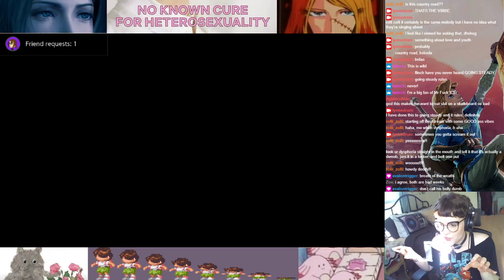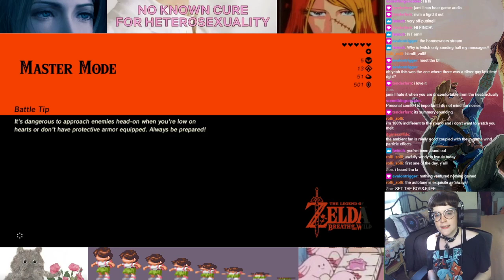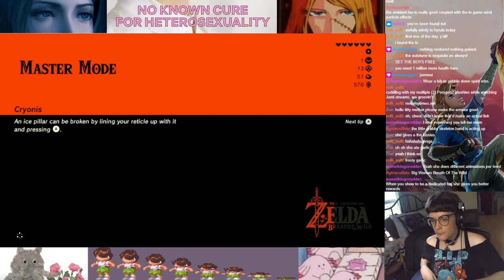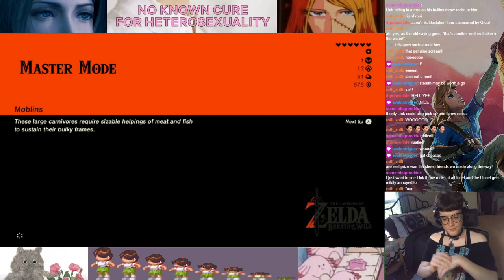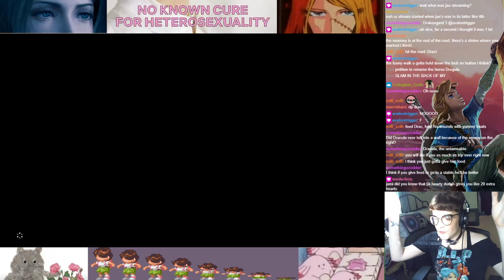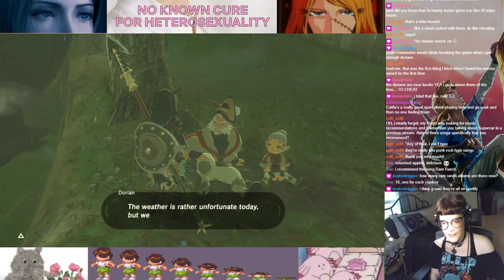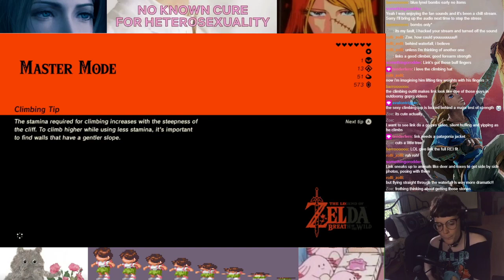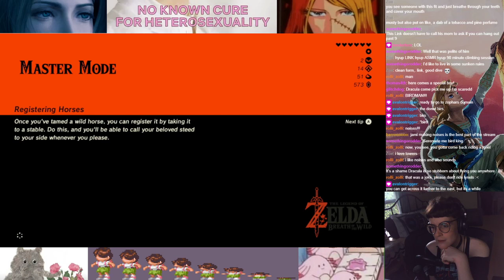BREATH OF THE WILD WINGS - Part 5: The Audio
THIS WEEK IN MASTER MODE...

THE GAME AUDIO IS MUTED FOR LIKE 75% OF THE STREAM SO YOU BETTER STRAP IN FOR A CHILL-AS-HELL SESH -- Watch live